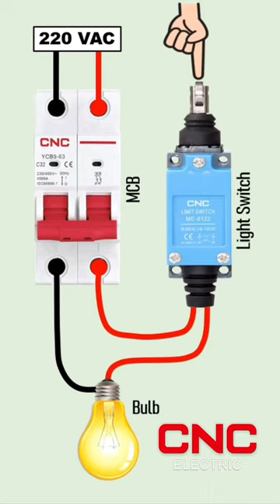CNC Limit Switch and MCB Connected for Bulb Controlling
Link for great price online: cnc-official.com
CNC Electric products cover a full range of electrical area and give you the confidence for unbeatable performance of your equipment and we has never stopped ourdevelopment in electrical areas for better life delivered!
we will continue to contribute to the sustainable development of electric power with the advantages of the whole industrial chain and manufacturing capacity.
Join us as we continue to drive sustainable solutions forward.